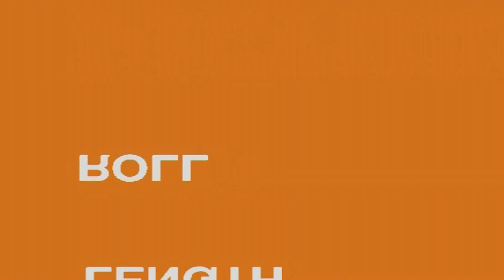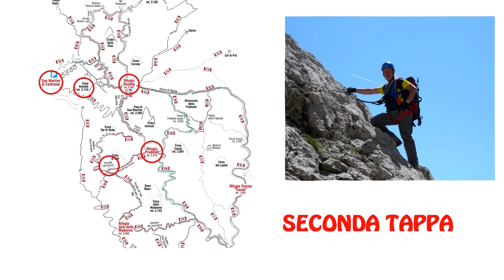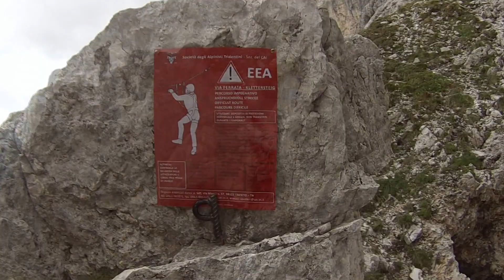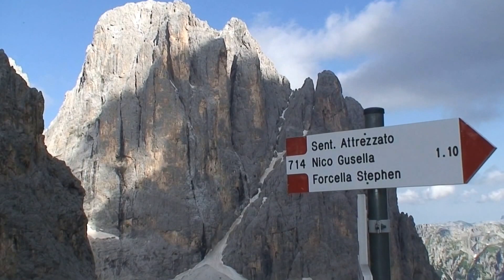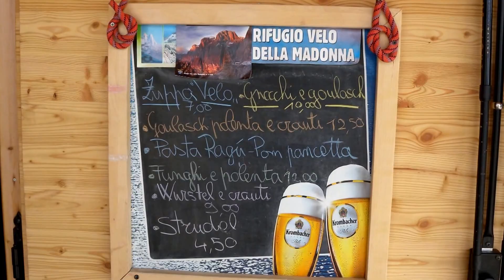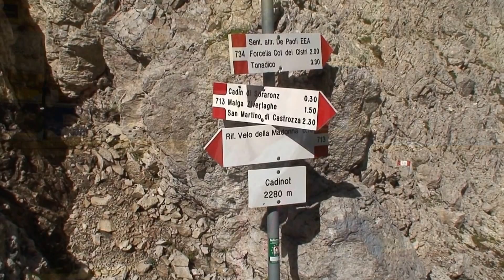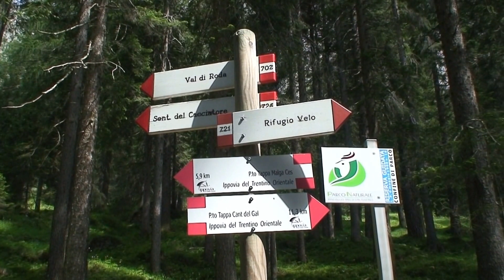Palaronda trek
Questo trekking, sulle Pale di San Martino (nei pressi San Martino di Castrozza)  è rivolto agli amanti delle ferrate, persone quindi allenate ed abituate a muoversi su sentieri attrezzati.